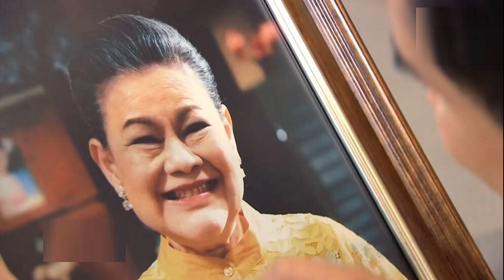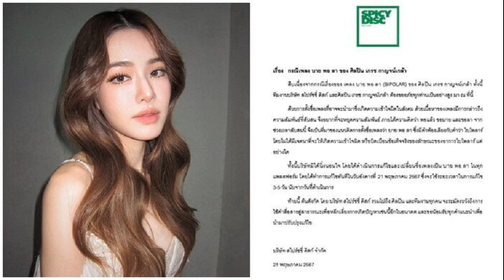กัปตัน ลูกชายในละคร บ้านนี้มีรัก เผยความรู้สึกถึง แม่แอ๊ด ภูมิใจได้เป็นลูกชายแม่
21 มิ.ย. 2567
17:42 น.
กัปตัน ภูธเนศ จากลูกชายในละครซิทคอม บ้านนี้มีรัก เผยความรู้สึกถึง แม่แอ๊ด ดีใจ-ภูมิใจที่สุดที่ได้เป็นลูกชายของแม่ แม้ว่าจะเป็นเพียงแค่ในละครก็ตาม

ช็อกทั้งวงการที่ต้องสูญเสียนักแสดงอาวุโสมากฝีมือ วงการบันเทิงสุดเศร้ากับการจากไปของ แม่แอ๊ด โฉมฉาย ฉัตรวิไล ในวัย 73 ปี หลังเข้ารักษาอาการป่วยที่โรงพยาบาล 3 เดือนที่ผ่านมา จากการป่วยเบาหวานตั้งแต่อายุ 30 เป็นโรคกรรมพันธุ์ แล้วเบาหวานเป็นตัวที่ทำให้หัวใจกับไตไม่แข็งแรงมานานแล้ว
นักแสดงหนุ่ม กัปตัน ภูธเนศ ได้เคยร่วมแสดงในละครซิทคอม “บ้านนี้มีรัก” กับแม่แอ๊ด โดยในเรื่อง รับบทบาทเป็น “รักษ์” ลูกชายของ “แม่น้อย” ซึ่งรับบทโดย แม่แอ๊ด และละครเวที ทวิภพ เดอะมิวสิคัล
ล่าสุด กัปตัน ได้โพสต์ข้อความอาลัยต่อการจากไปถึง แม่แอ๊ด ว่า
“แม่แอ๊ดครับ ผมบอกตัวเองเสมอว่าผมโชคดีมากๆที่ได้ทำงานกับแม่ ได้เล่นเป็นลูกชายของแม่ ตั้งแต่ละครเวที ทวิภพ เดอะมิวสิคัล 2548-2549 มาถึงบ้านนี้มีรัก 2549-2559 จนเปรียบเหมือนแม่แอ๊ดคือแม่คนที่สองในชีวิตของผม
แม่เป็นตัวอย่างในการทำงาน การตรงต่อเวลา มีความรับผิดชอบกับบท แม่จำบทเก่งมาก แม่มีความรักในอาชีพของการเป็นนักแสดงอย่างเต็มเปี่ยม และแม่ก็ยังส่งต่อพลังบวกให้กับลูกๆหลานๆทุกคนในกองบ้านนี้มีรักเสมอ
แม่คือ “ศิลปิน” อย่างแท้จริง ทั้งร้อง ทั้งเต้น ทั้งรำ ทั้งการแสดง ไม่มีอะไรที่แม่ทำไม่ได้ นอกจากแม่จะไม่ทำ!
แม่ให้ความรักความเมตตากับทุกๆคน แม้กระทั้งสัตว์ต่างๆ โดยเฉพาะกับน้องหมาจรจัดแถวสตูติโอจะอิ่มหนำสำราญทุกครั้งที่แม่มาทำงาน
เรื่องที่อยากจะพูดถึงแม่มีอีกเยอะมากครับ พิมพ์ยังไงก็คงไม่พอ
ขอบพระคุณแม่มากๆนะครับสำหรับความรักความเมตตาอบรมสั่งสอนทั้งผมและเอ้กรวมถึงความรักที่แม่ให้กับหลานดินด้วยครอบครัวเราจะไม่มีวันลืมครับแม่

ผมดีใจและภูมิใจที่สุดนะครับที่ได้เป็นลูกชายของแม่ แม้ว่าจะเป็นเพียงแค่ในละครก็ตาม แต่ผมแค่เสียใจอย่างเดียวที่ผมไม่ทราบจริงๆว่าแม่ไม่สบายเข้าโรงพยาบาล จนมาทราบข่าวเมื่อคืนว่าแม่กลับไปเป็นนางฟ้าแล้ว

ขอให้แม่ได้ไปอยู่กับพระเจ้า อยู่ในที่ๆดีที่สุด สงบสุขที่สุด สวยงามที่สุดสำหรับแม่นะครับ รักและคิดถึงแม่มากๆครับ
กัปตัน-เอ้ก-ดิน ขอแสดงความเสียใจกับอาร์ตและครอบครัวอย่างที่สุดครับ @artspanitnart
ที่มาไอจี captainpu